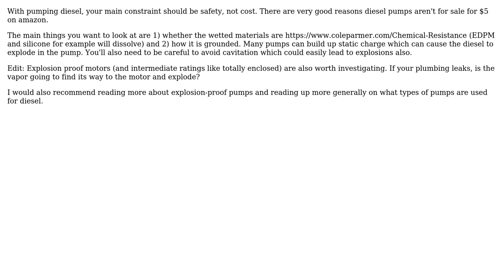Can a water-pump pump diesel?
With thanks & praise to God, and with thanks to the many people who have made this project possible! | Content (except music & images) licensed under CC BY-SA | Music | Images & others | With thanks to user ericksonla user Dat Ha and the Stack Exchange Network Trademarks are property of their respective owners. You are responsible for your own actions.